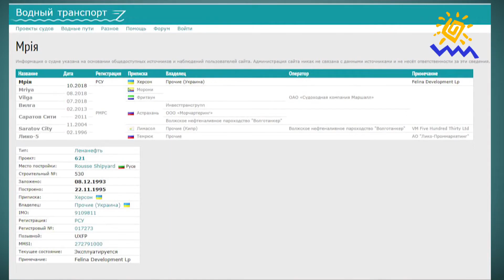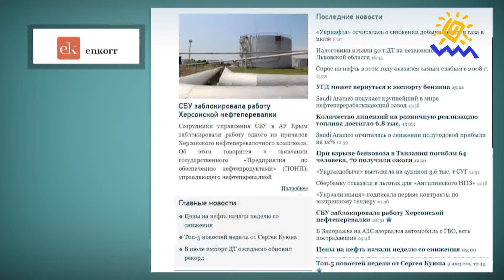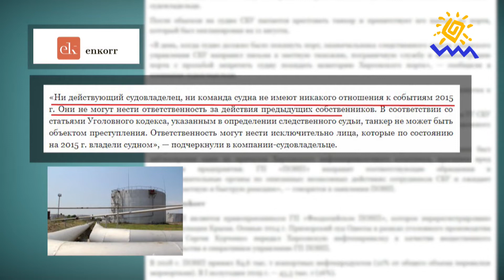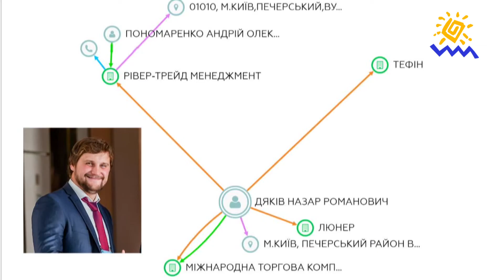Питання національної безпеки 13.08.2019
Мы рядом!